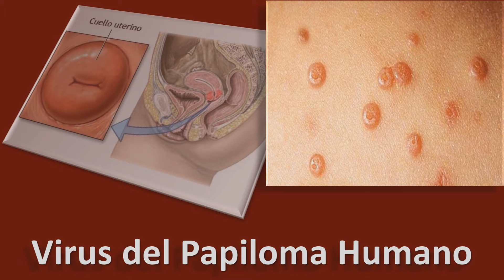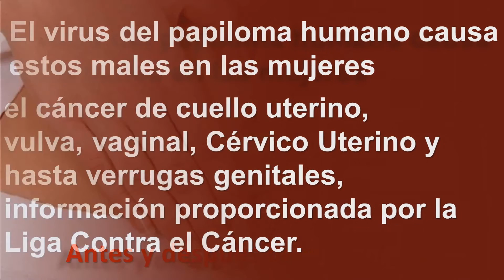‪EL Virus del Papiloma Humano Más Mortal que el Sida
importante información que deben conocer las Mujeres